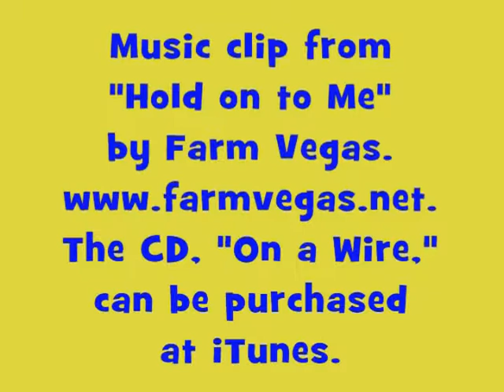12/2/11 Zempo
Zempo, kitty available for adoption from Pet Harbor Rescue, snuggles up to volunteer Donald